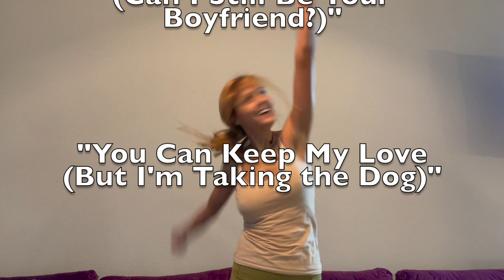Working Out to Breakup Songs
Featured on Episode 5 of Josh Brine's YouTube vlog/sketch show "Late to the Party," this commercial parody offers a playlist for the ultimate soundtrack to crank up when getting over a breakup.

Contains Some Crude Humor - NOT intended for younger viewers

Written, Edited, Produced & Directed by Josh Brine
Features Josh Brine & Lital Doron